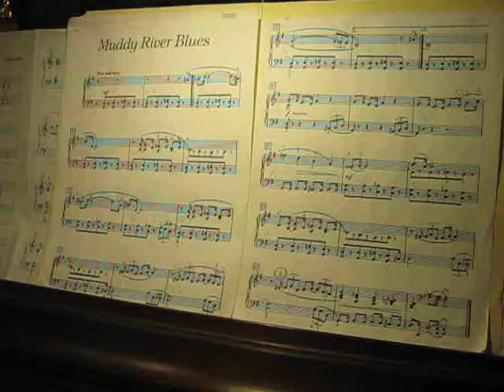Muddy River Blues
Jasmine playing "Muddy River Blues"